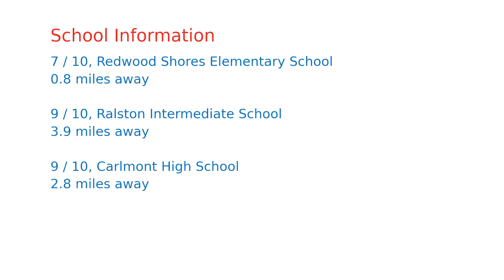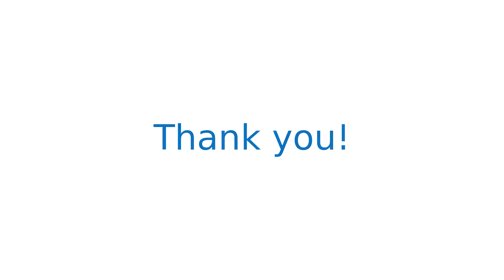$1,298,000 home for sale in Redwood City, CA (548 Shorebird Cir UNIT 3203, 94065)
Experience penthouse-style living on the waterfront with eastern morning sun exposures, this peaceful 2-bed, 2-bath in the lowest density condo complex and prestigious Redwood Shores. Soaring ceilings, walls of glass and 2 balconies create an extremely private, garden-like setting. As one of the largest and most desirable floor plans, the light-filled unit enjoys multiple skylights, 2 fireplaces and an almost seamless transition to its generous outdoor space. Refreshed with new glass, paint, carpet and appliances, theres also a formal dining room, breakfast nook and enough space to work from home. Walk to the pool, the library or Oracle, kayak on the lagoon, or head next door for tennis at Shorebird Park. The award-winning complex is also close to 101, 92 and excellent local schools.